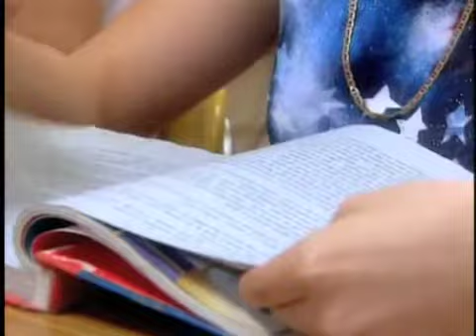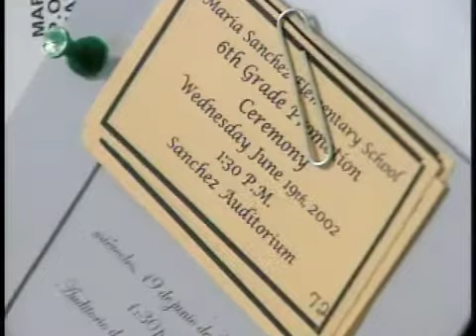Maricely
Maricely was in danger of repeating the fifth grade. Born in Puerto Rico and a native Spanish speaker, she found it doubly hard to learn to read... in English.